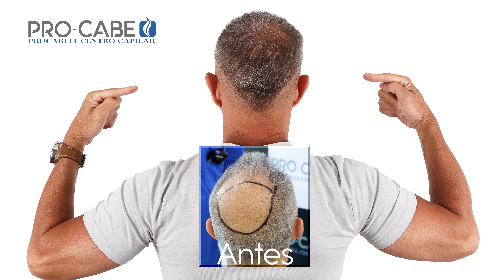Julinho Trasplante De Cabello - Dr. Marco Velásquez - Procabell Centro Capilar Perú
Julio Cesar de Andrade Moura, mas conocido como Julinho decidió a recuperar su cabello, un trabajo realizado por el Dr. Marco Velásquez con resultados extremadamente maravillosos.

Programa una cita con nuestros especialistas y recibe la orientación que necesitas para resolver tu problema de calvicie…Recuerda no todos necesitamos el mismo tratamiento, en PROCABELL tenemos el adecuado para ti.

Y TÚ… ¿LO SIGUES PENSANDO? 🤔

Reserva tu cita en:
Central Telefónica WhatsApp PROCABELL CENTRO CAPILAR

✅Jesús María: Av. Faustino Sánchez Carrión 615. Oficina 308.
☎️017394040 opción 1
✅Santiago de Surco: Calle Antares 320, Torre A, Oficina 408. Edificio Empresarial Nuevo Trigal.
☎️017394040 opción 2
✅Trujillo: Av. El Golf 362, oficina 308, Medicentro El Golf - Distrito de Víctor Larco Herrera – La libertad – Trujillo
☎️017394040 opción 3